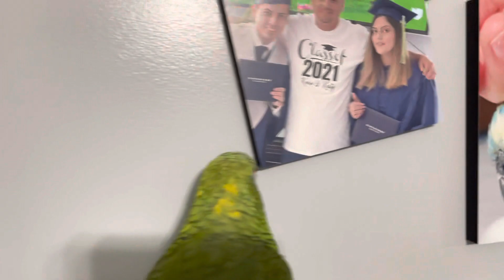Loro cantando canción para dormir/loro feliz porque llegaron sus hermanos/loro riéndose/como